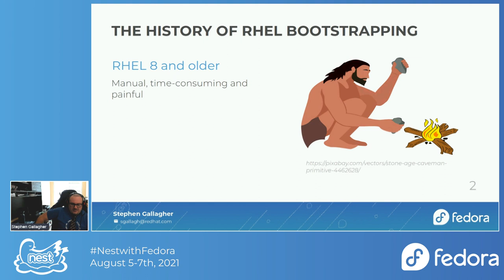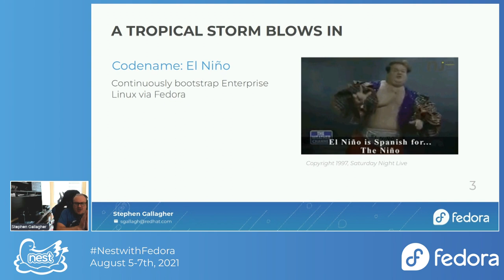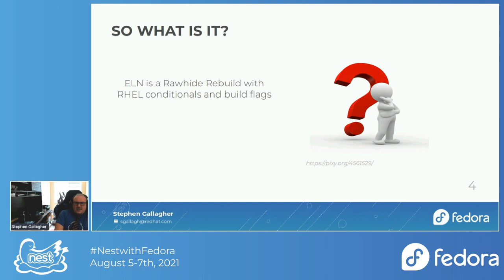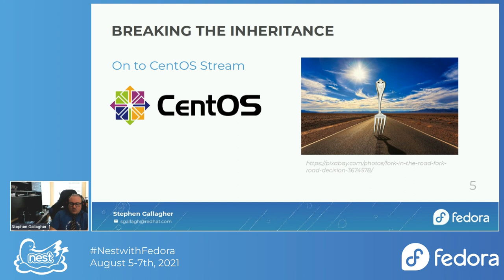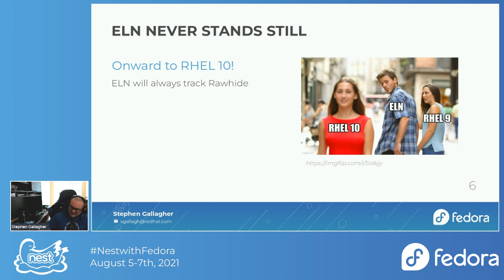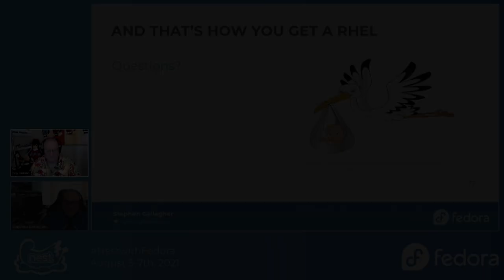Putting the RHELish on the Beefy Miracle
Being a new contributor to Fedora can be daunting at the start. Getting a sense of the community, the infrastructure, how to contribute, who to ask when questions come up, which meetings to attend, etc. can be intimidating. As an intern with the Community Platform Engineering team with Red Hat that has recently been brought on as an Associate Engineer, I have some insight as to how to make this introduction into the community successful. The talk includes items such as an introduction to IRC (including guidelines and which rooms to initially join), FI-Apprentice Program, quick look at editors, git, hosting sites, repositories, and how to successfully contribute.

Speaker: Stephen Gallagher